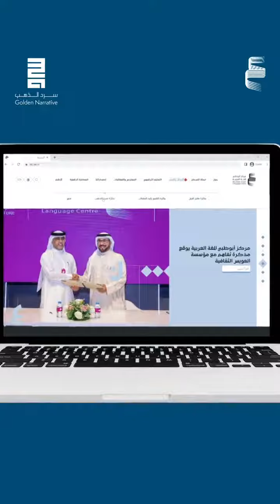مركز ابو ظبي للغة العربية